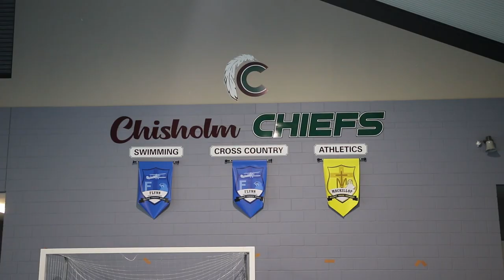Esports at Chisholm Catholic College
We interviewed students and teachers from Chisholm Catholic College about their experience in the High School League of Legends Championship QLD.